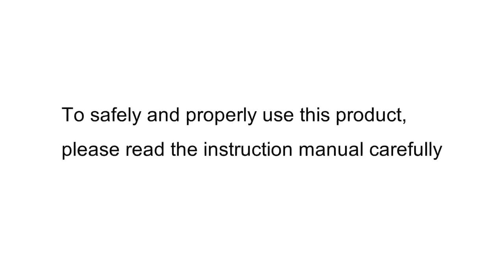T Gauge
This gauge is used as a guide for the edge of the fabric when sewing with a fixed seam allowance.
The guide being long at the front and back makes this gauge perfect for sewing long straight lines. The gauge can be moved as far as 3/4" (20 mm) from the needle and secured by loosening and tightening the screws with a screwdriver.